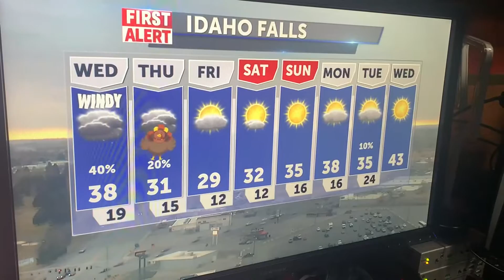A few snow showers Tuesday night, scattered snow showers Wednesday